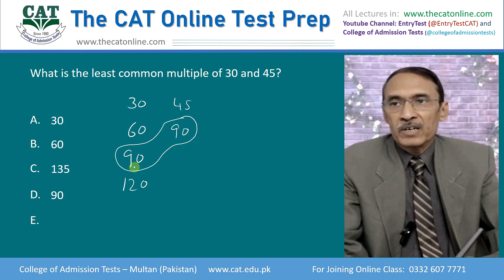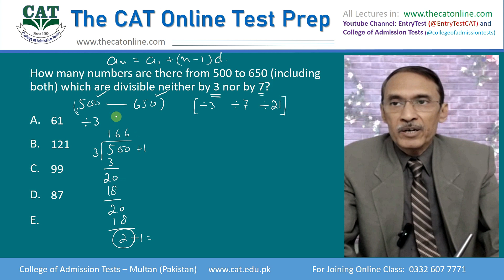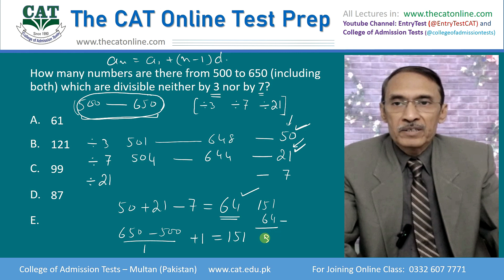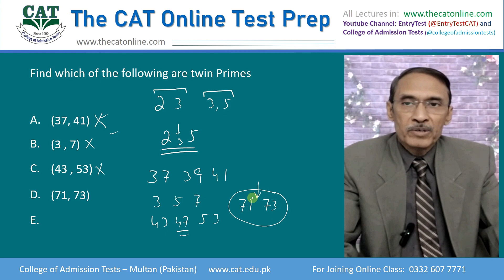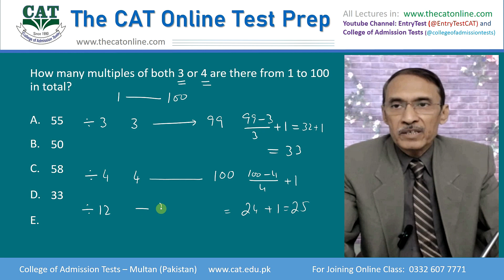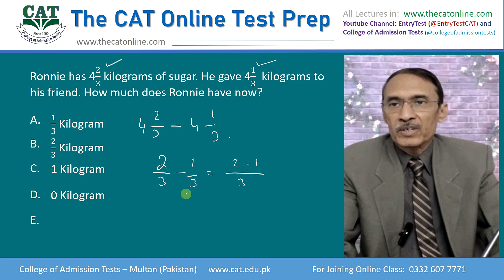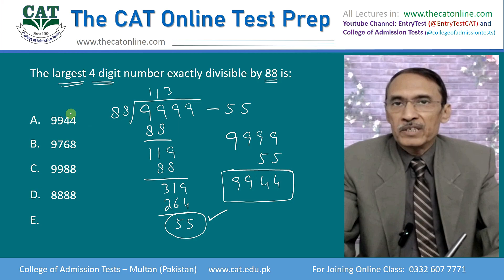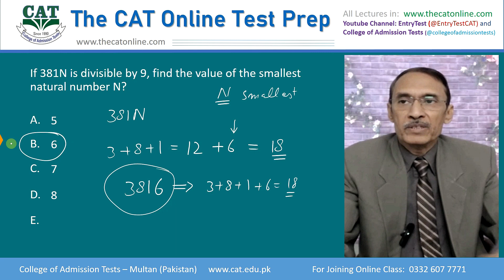Arithmetic 3 - Divisibility and Fractions practice MCQs solutions in detail - The CAT Online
How to apply divisibility rules to solve the MCQs on numbers (Integers). Divisibility of 2, 3, 4, 5, 6, and 9. How the fractions are dealt on the test exam.
The CAT Online test preparation solution video by College of Admission Tests.